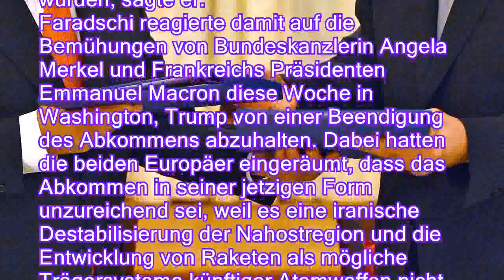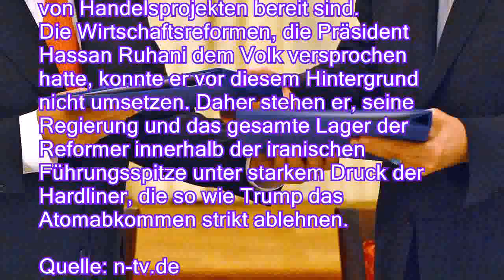Kaum wirtschaftlicher Nutzen: Iran stellt Atomabkommen infrage - n-tvde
Kaum wirtschaftlicher Nutzen: Iran stellt Atomabkommen infrage - n-tv.de
Im Sommer 2015 gilt das Atomabkommen mit dem Iran als Meisterleistung internationaler Diplomatie. US-Präsident Trump will den Vertrag lieber heute als morgen aufkündigen. Nun kommen auch aus dem Iran ähnliche Signale.

Im Streit um die Zukunft des Atomabkommens hat nach US-Präsident Donald Trump auch der Iran eine Beendigung der Vereinbarung angedroht. Wenn sich kein wirtschaftlicher Nutzen für den Iran einstellen sollte, werden auch wir aus dem Abkommen aussteigen, sagte der Generaldirektor im Außenministerium in Teheran, Abdolresa Faradschi, der Nachrichtenagentur ISNA.
 Deshalb müssten sich die europäischen Vertragspartner Deutschland, Frankreich und Großbritannien endlich dafür einsetzen, ihren Verpflichtungen aus dem Abkommen zur Verbesserung der Handelsbeziehungen nachzukommen, betonte Faradschi. Wichtiger als die Entscheidung Trum